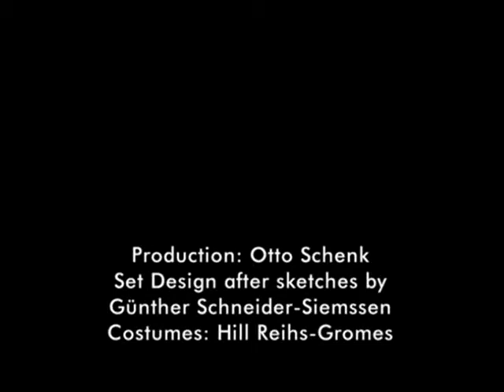Anna Netrebko La Traviata